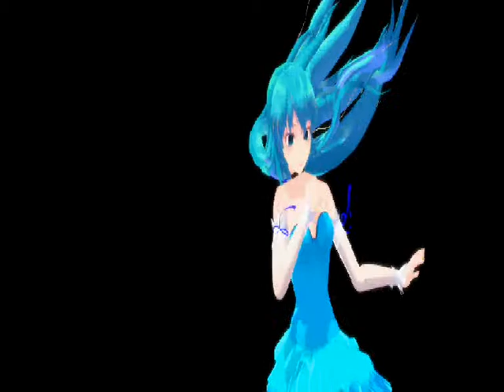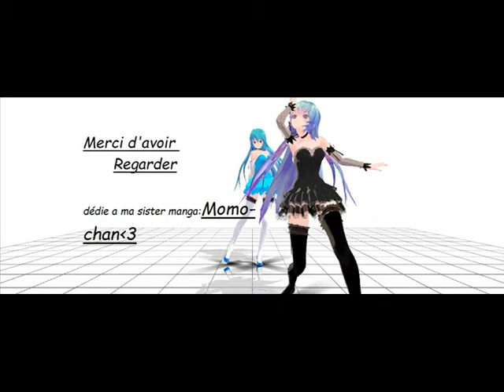MMD World is mine MIKU